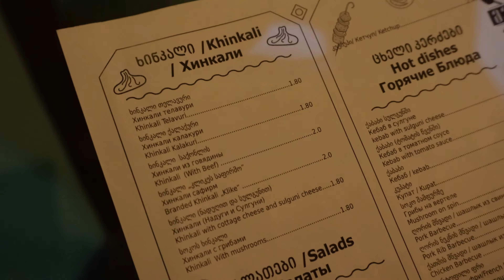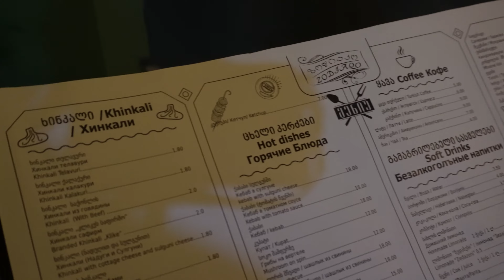Trying Georgian Food for 1st time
In this vlog i have shown you some Georgian food with georgian people, hope so you will like this video.

You can connect me on my insta handle Medico_.journey and you can DM here if you have any q.